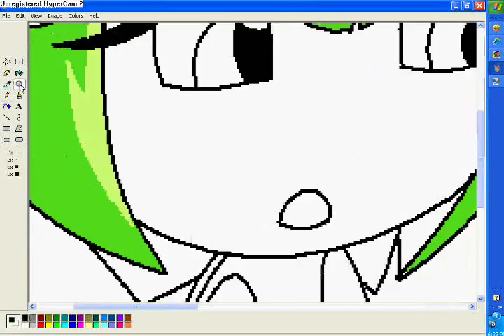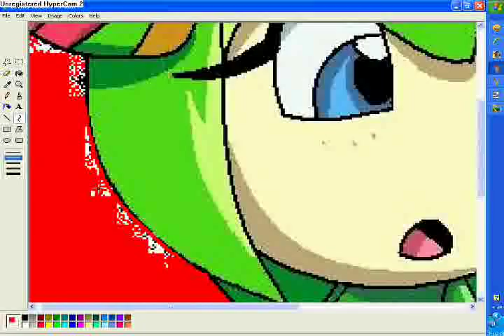Editing Amy to Cosmo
yeah i know the way i did it i might as well have drawn it... i have a Genius brand tablet idk exactly what kind it is... the drawing surface is about 12.5 (W) x 8.5 (H) but um... anyway i got the screenshot from  TeamArtail so yeah i dont own amy or cosmo all the chars are copyright their owners like sega and tms entertainment and stuff so yeah... SRRY I COULDNT PUT MUSIC IN I WAS HAVING TROUBLE GETTING IT SO SAVE